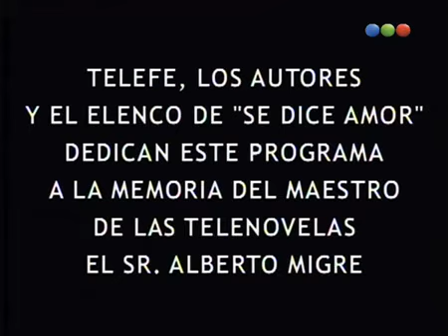Se Dice Amor cap.72-1